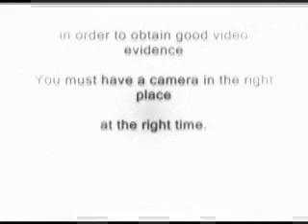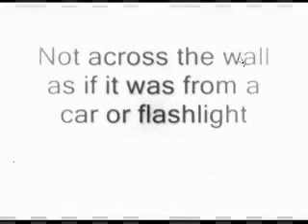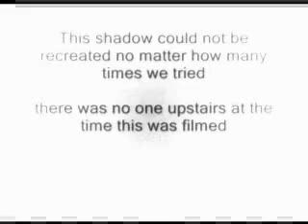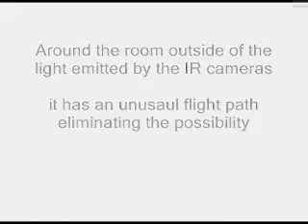Video Evidence Parkinson Bed & Breakfast Wagoner Oklahoma N.O.R.S. Paranormal Investigation EVP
Video evidence obtained during numerous N.O.R.S. paranormal investigations at the Parkinson Bed and Breakfast in Wagoner Oklahoma.